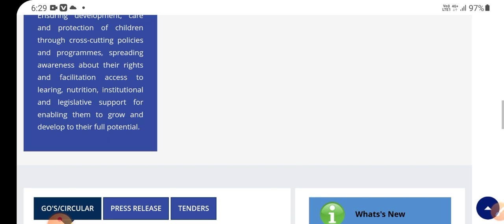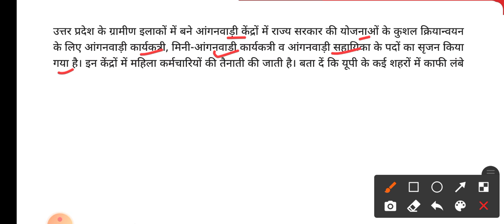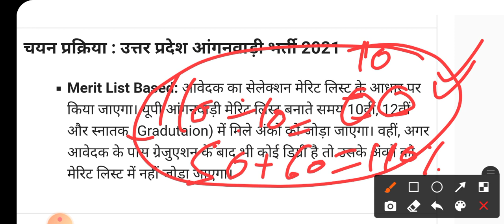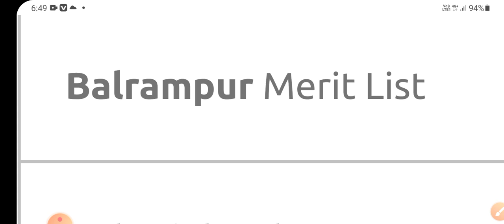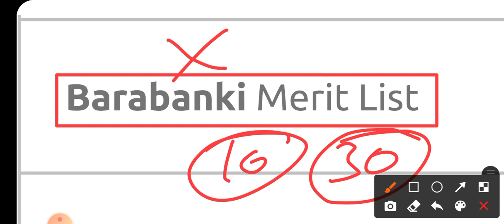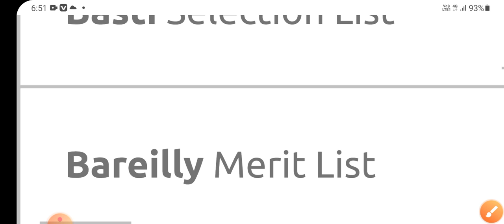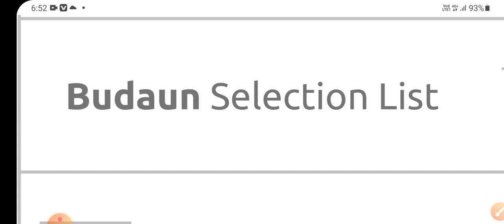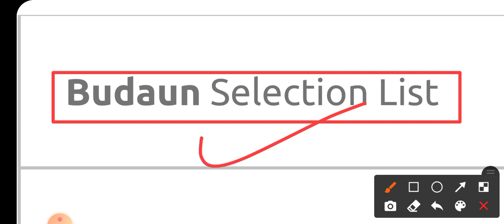11 नवंबर ताजा खबर | anganwadi merit list up | anganwadi bharti | anganwadi news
11 नवंबर ताजा खबर | anganwadi merit list up | anganwadi | anganwadi bharti | anganwadi news

anganwadi news
anganwadi merit list up
anganwadi merit list 2021 up
anganwadi bharti 2021
up anganwadi merit list
anganwadi bharti
anganwadi bharti up
all india anganwadi news
anganwadi
anganwadi merit list 2021 bihar
how to check up aganwadi merit list